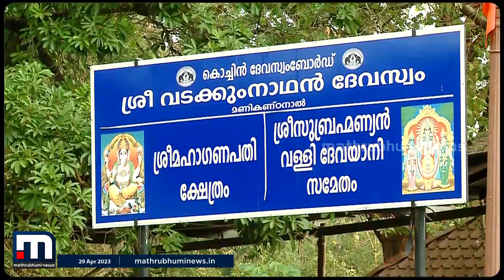പൂരം കാണാനെത്തുന്നവർ പൂരപ്പറമ്പിലെ ആലും കാണണം | thrissur Pooram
തൃശൂർ പൂരത്തിന്റെ പ്രധാന പ്രകടന വേദികൾ മൂന്ന് ആൽമരങ്ങളാണ്. പൂരം കണ്ടാൽ ആലും കാണണം

Happy viewing!